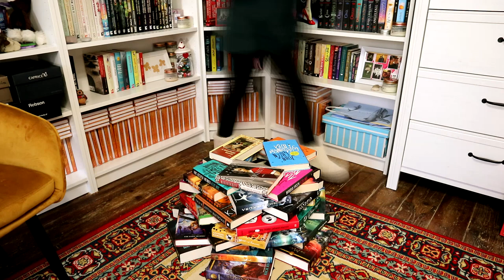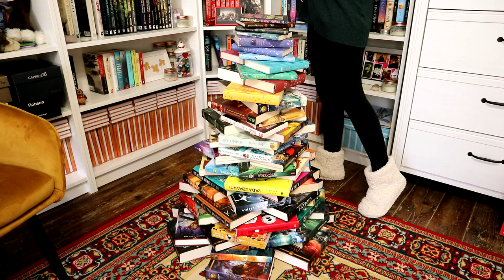Karácsonyfa könyvekből | 2021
Boldog Karácsonyt és Kellemes Ünnepeket Mindenkinek! 🎄